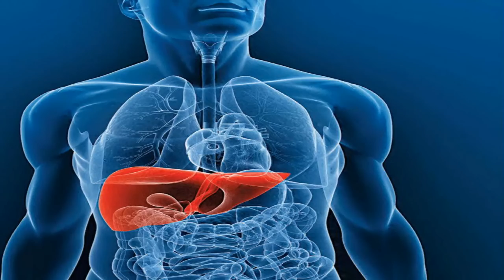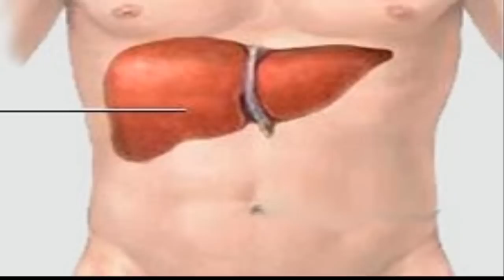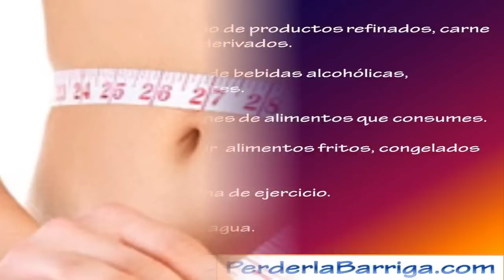Como Desintoxicar Tu Hígado Para Adelgazar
En este video quiero compartir contigo como desintoxicar tu higado  para adekgazar